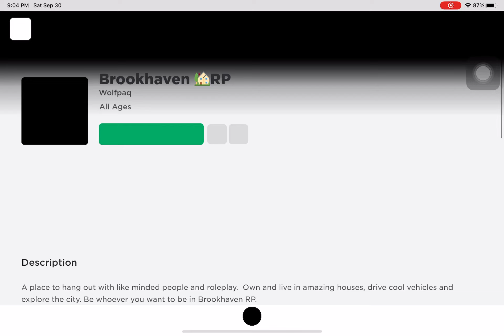ROBLOX BROOK HAVEN UPDATE!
Cute Girl's Brookhaven Roblox Gameplay is So Much Fun to Watch!